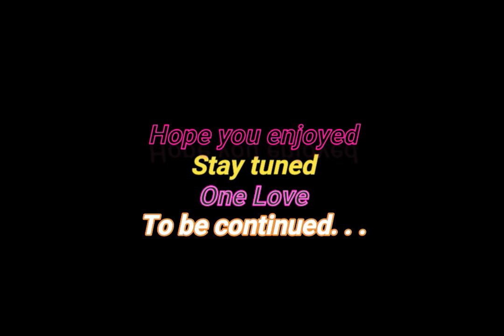WesTech by thawester / part 2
Server GNU :)

Audio : Chachu - Die Körpersprache [Electro Minimal Mix]

Improvement from last PB : (42.16)
NEW PB : (41.70)
GG